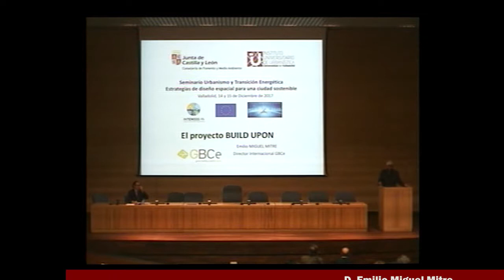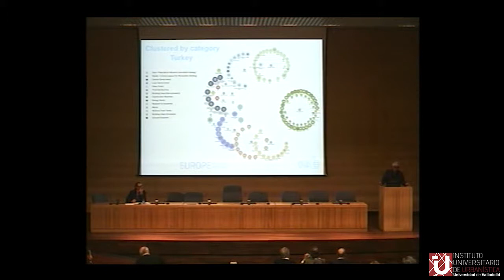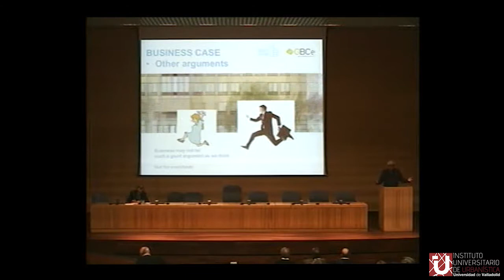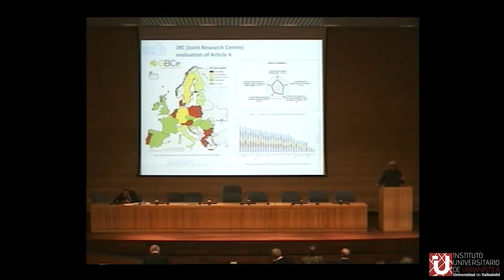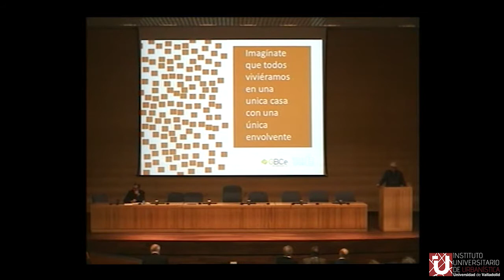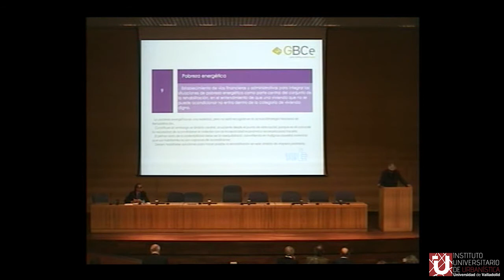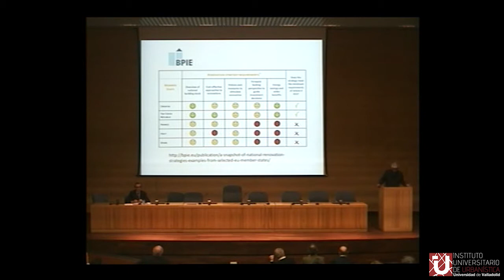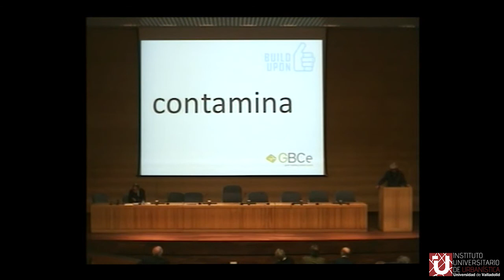06 - El proyecto BUILD UPON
Seminario "Urbanismo y transición energética" en el marco del proyecto europeo INTENSSS-PA

Panel "Proyectos de innovación y ciudad sostenible"

Presentación: El proyecto BUILD UPON